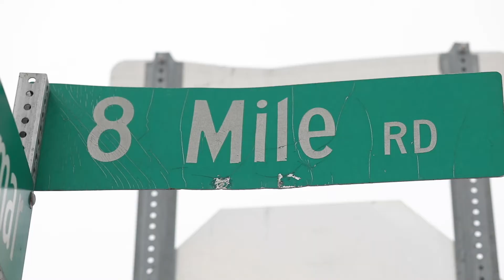Growing a Brighter Tomorrow in Detroit - Teaser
In what has been a “play desert” – a neighborhood with few inviting places for children and their families to engage in active play – an uplifting mural and painted playscape are being created on 8 Mile Road.
To promote healthy activity and community pride, the installation invites children to “play along the way” – in this case, to a Salvation Army Family Store where many neighborhood families shop for essentials.